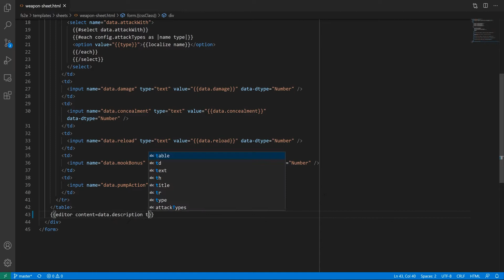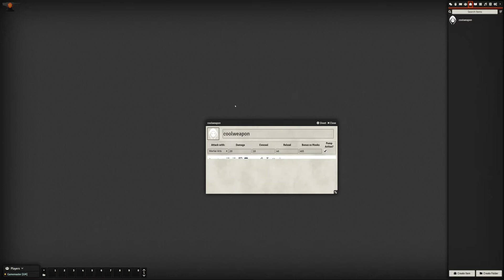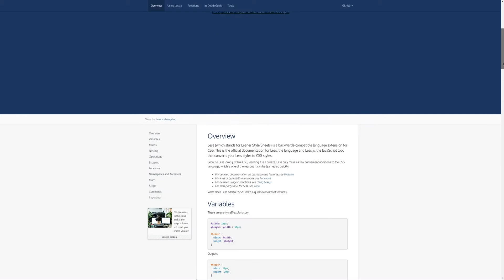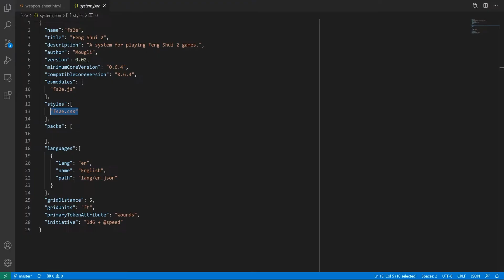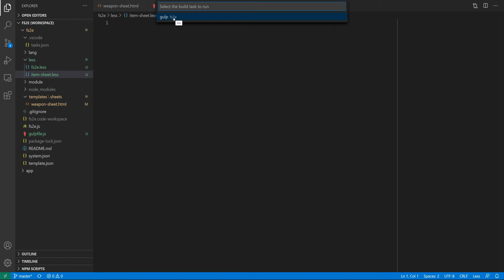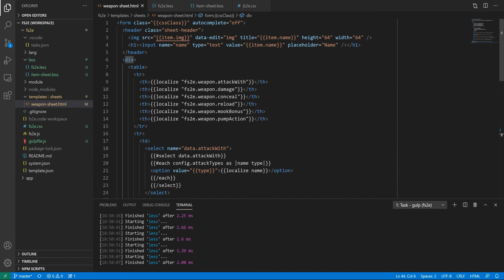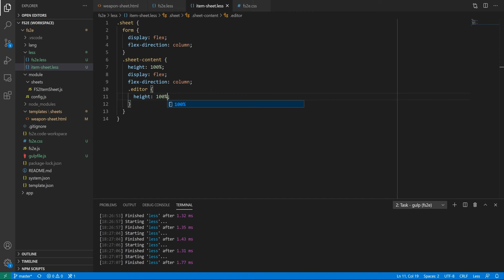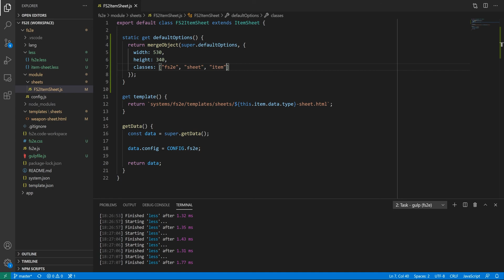Foundry VTT system dev - Part 1.5: CSS setup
00:00 Intro
00:18 Handlebars Editor helper
00:58 Dev console
02:09 CSS setup
03:06 gulpfile.js
04:02 Creating our first .less files
04:23 Running the gulp task
04:54 What do we need to change?
05:18 Changing the layout
06:30 Two more problems
06:50 ItemSheet.defaultOptions
07:32 Rescoping style rules
07:45 Outro